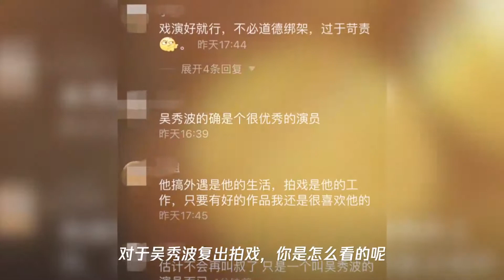吴秀波风波后终于复出拍戏,身材发福,气质全无不敢认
➤Thanks收看！